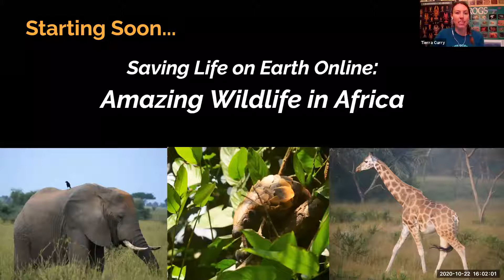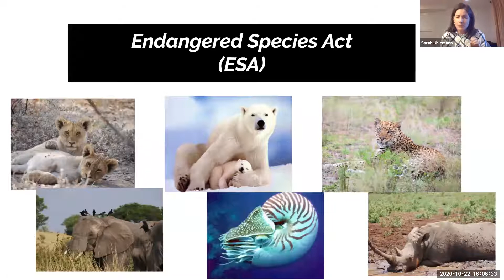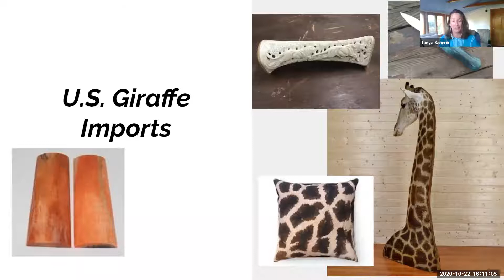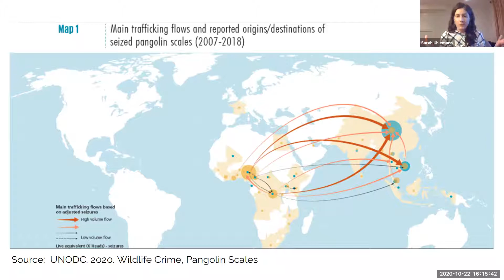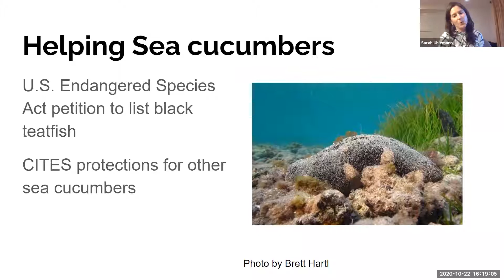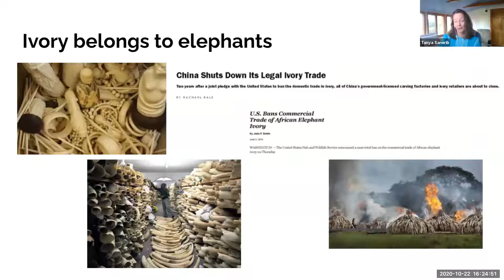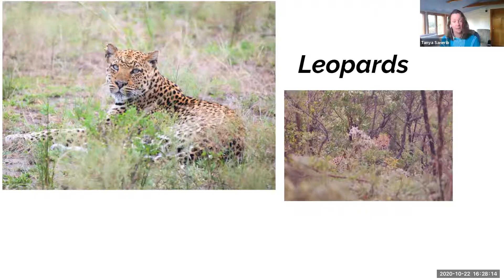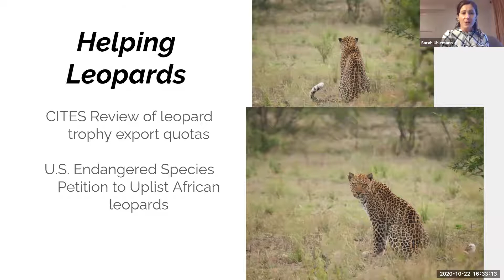Saving Life on Earth: A Discussion of Africa's Imperiled Wildlife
Endangered wildlife knows no borders. The Center works to protect global biodiversity by using U.S. and international law to conserve imperiled species wherever they're found.

Learn about our work to protect amazing wildlife in Africa. From iconic species like elephants and giraffes to weird but wonderful pangolins and sea cucumbers, we need your help to fight the wildlife trade that’s fueling the extinction crisis.

The presentation features our International Director Sarah Uhlemann and International Legal Director Tanya Sanerib.